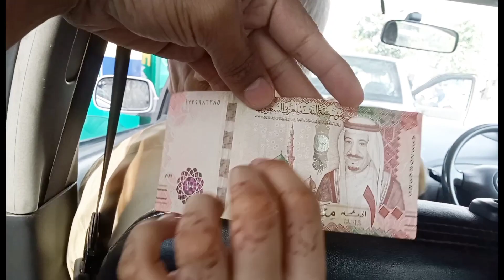Haji Sb Ummrah Per Chla Gaya❤️AIRPORT CHOR AYA|NSA Vlogs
OR HUMARA 1K KRWA DO JALDI SA🤗
2nd Channel:‎@Chota_azan_90